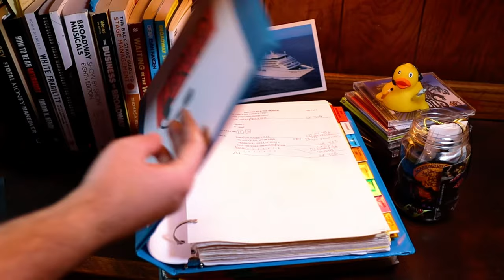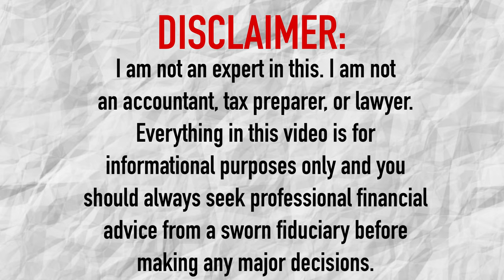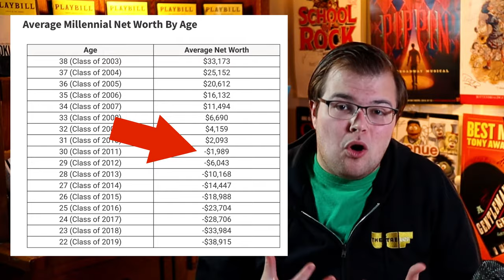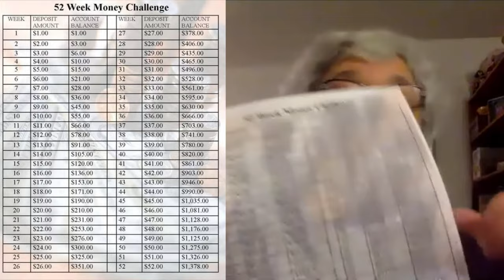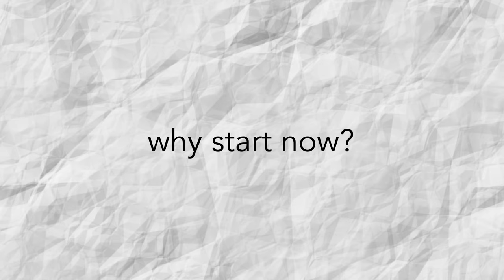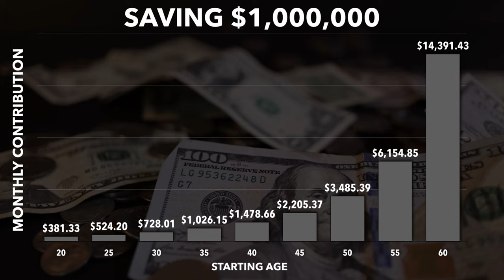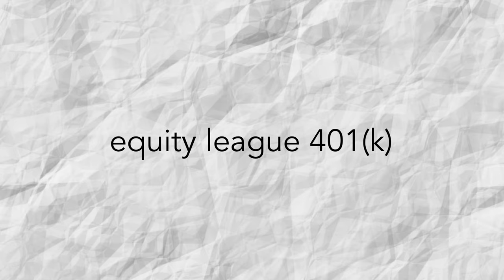Can Stage Managers Ever Retire?? Savings & Retirement ft. Ruth E. Kramer | Let's Talk About Money #4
Can stage managers ever retire? What options does Actors' Equity Association provide for retirement planning? Should I be starting now? The only IRA I've ever heard of is Ira Mont, where do I even begin?

Take a deep breath, and let's dive in. We'll unpack the Equity-League Benefit Fund's retirement options, including the Equity League 401(k) and Pension Trust Fund. Plus, lots of resources to keep learning about this important topic!

Welcome to Half Hour Call!

TWO CENTS VIDEOS
I am fully obsessed with this channel. If you're looking for a place that explains everything quicker and better than I ever could, start here.

STUDIO GEAR
Studio Microphone
iPad Pro
Edited with LumaFusion
Thumbnails created with Canva

Half Hour Call is dedicated to the positions and artists who are not normally in the spotlight.